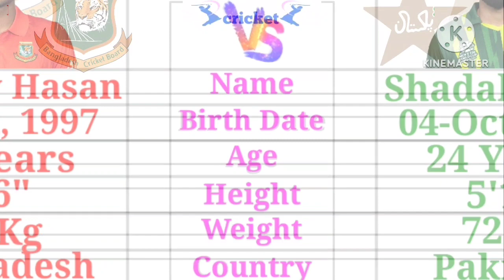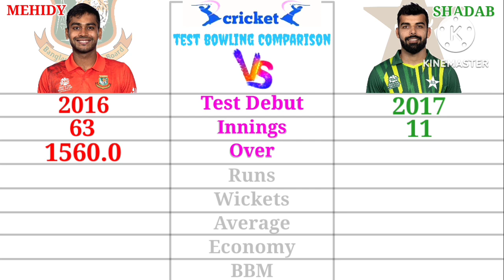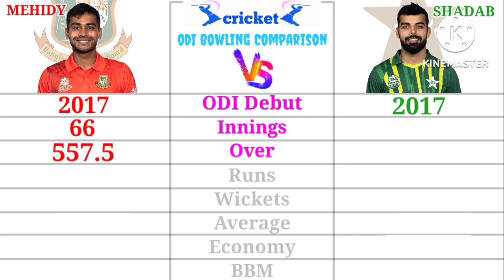Mehidy Hasan Vs Shadab Khan | Full All-rounder Comparison | Who is "Actually" the best All-rounder❓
Shadab Khan Vs Mehidy Hasa - All-rounder Comparison 2023 | TEST+ODI+T20I | Cricket Statistics- Match, Runs, Wickets, Average, Strike Rate, Highest, 100*, 50* Economy, BBM, 5W and More
Batting Comparison:-
1. Matches/Innings
2. Runs
3. Average/Strike Rate
4. Highest
5. 100*/50*
6. 4s/6s
7. Man of the Match
8. ICC Rankings

Bowling Comparison:-
1. Matches/Innings
2. Wickets
3. Average/Strike Rate
4. BBF
5. 5W/10W
6. Economy
7. Man of the Match
8. ICC Rankings
Voice and Edit: Joyanta Kumar.

Welcome To Sports & Travel Youtube Channel.
I Make Cricket Comparison Video Like Batting, Bowling, All-rounder, Captaincy, WK-Kepping, Team, Head To Head, Sports Video and So On.